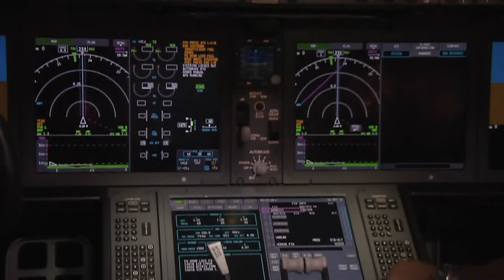Boeing 787 Dreamliner di Ethiopian Airlines a Malpensa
Il 10 settembre è atterrato per la prima volta in Italia a Milano Malpensa il rivoluzionario Boeing 787 Dreamliner di Ethiopian Airlines